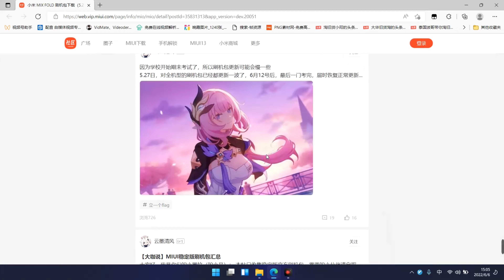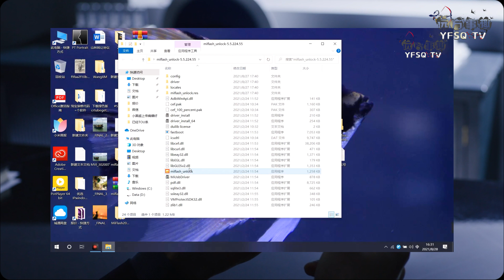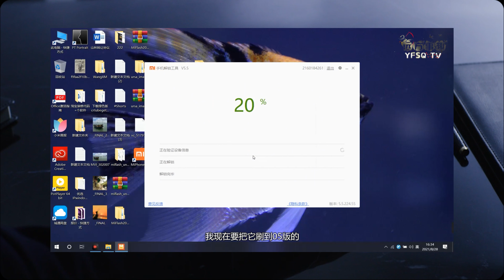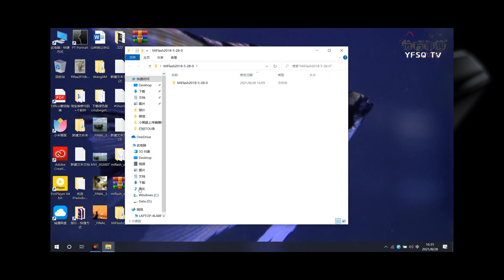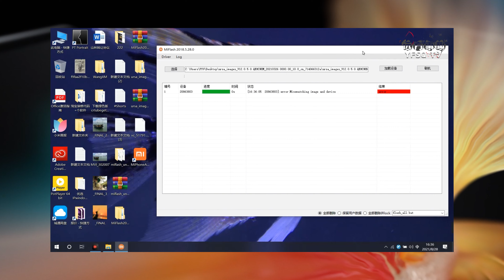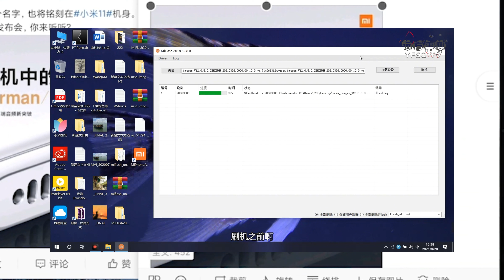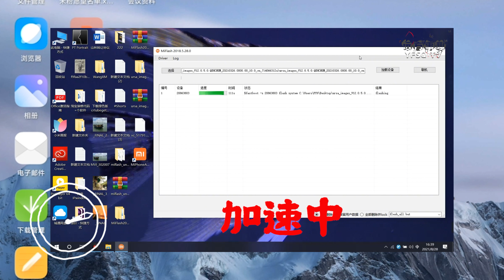不用去手机店，几分钟在家就能手机刷机，Xiaomi MIX FOLD折叠版降级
Thank you for your greatest support, and I will show you more wonderful videos.🍻🍻🍻）

        实现人生的价值何止千万，我们每个人都有无限种选择和可能，回想我们的过往，有的事情如果只能来一次的话，你现在有再来一次的机会的话，你还会那么着急吗？
    惘然时刻，才明白人生的许多无奈情怀。回想着，因为那时候的你因为年轻，因为无所畏惧，因为一无所有。所以可谓放浪形骸，所以快意恩仇，所以想疯想诗和远方。正可曾经谁没有年轻过呢？这就是我们前半生读过，